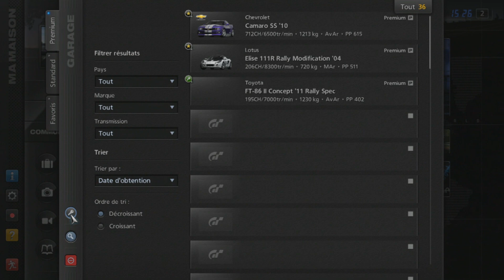Gran Turismo 5 - Subaru IMPREZA Touring Car (HYBRID) PS3 Rally Gameplay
Gran Turismo 5 Subaru IMPREZA Touring Car PS3 Gameplay

HYBRID:
Engine: Subaru IMPREZA Sedan WRX STI spec C Type RA RM '05
Brakes: Stock
Chassis: Stock
Suspension:  Stock
Transmission:  Stock